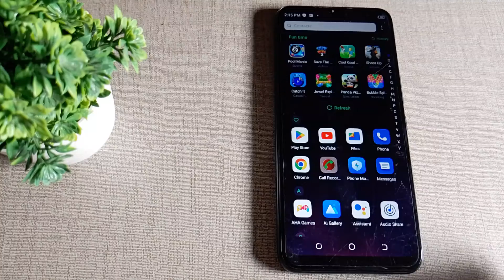How to set custom Ringtone in Tecno Spark 7P mobile in Hindi setting